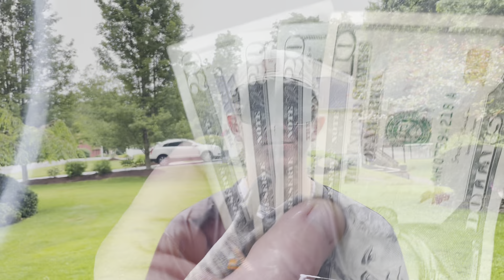Washing Shenanigans in the Rain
Great day spent with Patrick